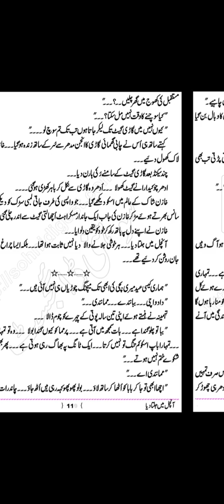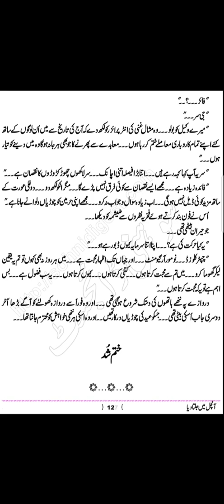Anchal mein jalta diya by Neelam Riyasat | urdu hindi audio novel | last episode | Audio Urdu Novels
My narration is based on urdu hindi audio novels or urdu audiobook, stories/kahani and you novel lovers reach at best audio books library channel ✨Audio Urdu Novels✨ (pakistan). Enjoy best social romantic love story novel anchal mein jalta diya last episode of neelam riyasat by listening it. 🎧💟

urdu novels
urdu kahani
stories in urdu
urdu story
audio novel
last episode
novels
love story
novel
novels in urdu
audiobook
library
books
stories
urdu stories
urdu novel
love stories
novel urdu
urdu story channel
top urdu stories
umaira ahmad
episode 1
kahani
romantic comedy
novel 729
romantic novel
urdu
audio book
romantic novels in urdu
romantic novels
best romantic novel
pakistani urdu novels
urdu novels by umera ahmed
audio novels
hindi stories
top urdu novel
best urdu stories
best novel
kahani inn
urdu books
best novels
audio books
urdu sories
hindi novels
pakistan
interesting stories
interesting novels
urdu audio novels
urdu adab
famous novels
new novels
hindi audio novels
novel in urdu audio
novel audio in hindi
novel in audio
urdu afsanay audio
novels in urdu online reading
urdu audio
novel story
novels audiobooks
novel audio
best romantic novels
complete novel